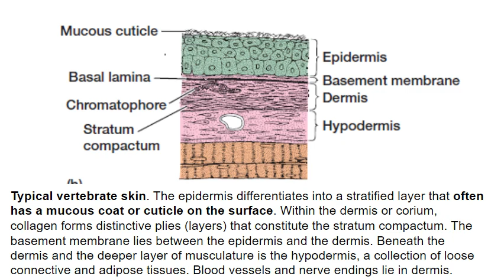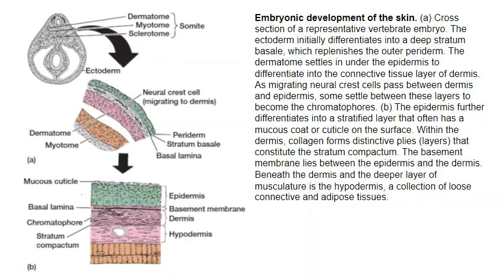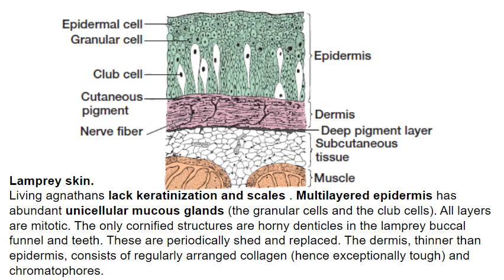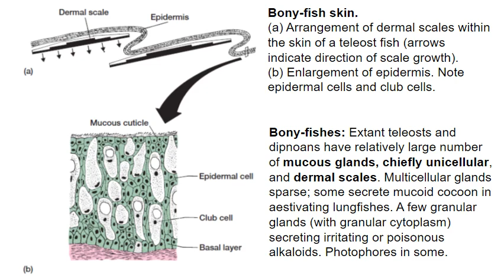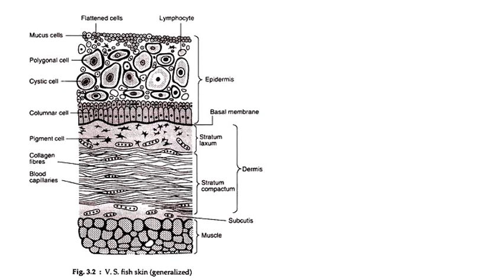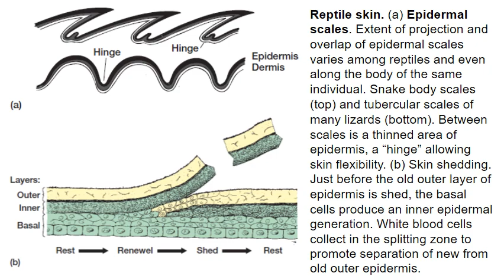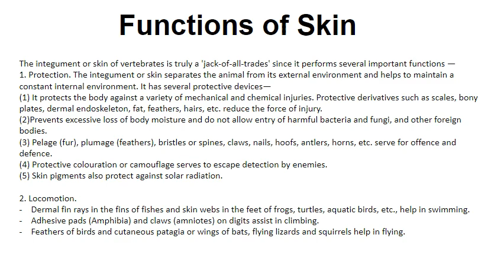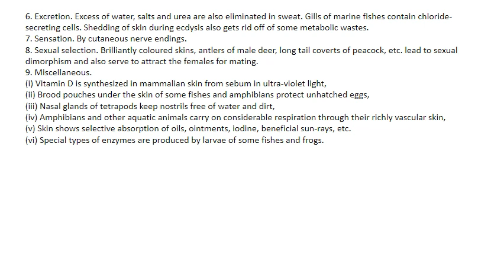INTEGUMENT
Dr Abhiranjan Kumar